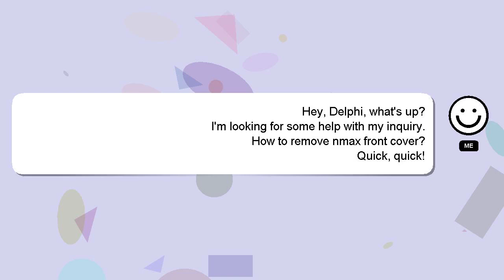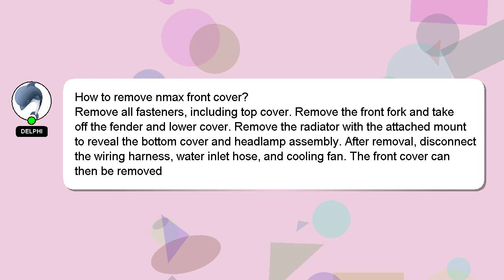How to remove nmax front cover?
Here's a brief description of who I am, Hey, I'm known as Delphi. I am here to aid you in getting answers to your questions. - How to remove nmax front cover?

Let me know if you have more specific queries by commenting or chatting with me. Providing an answer will be acknowledged and appreciated with a 'heart' from me.

*2 What we are experimenting :*